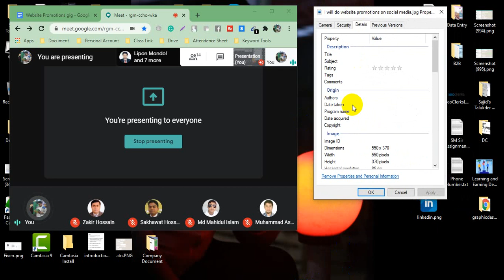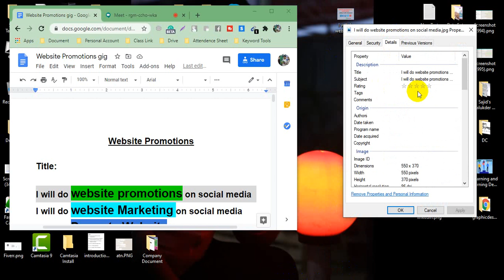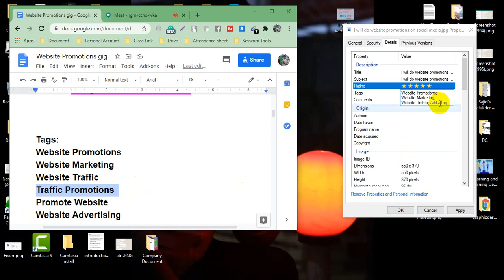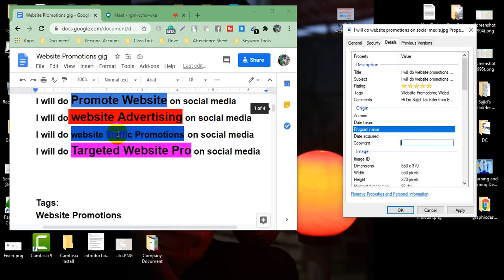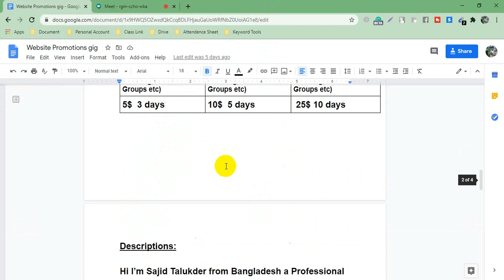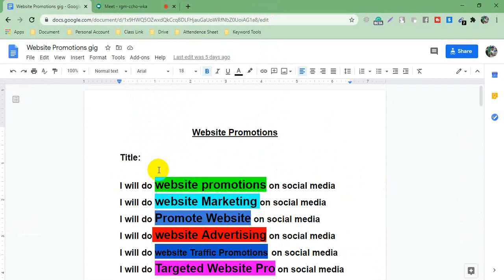LEDP Digital Marketing 2020 | Shariatpur Batch No 449 (LOT 07) | Class No